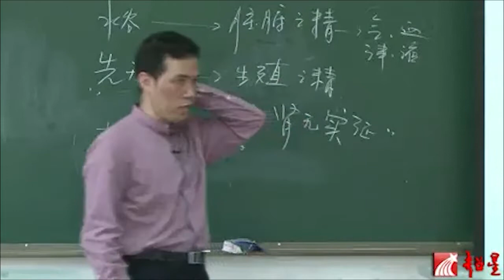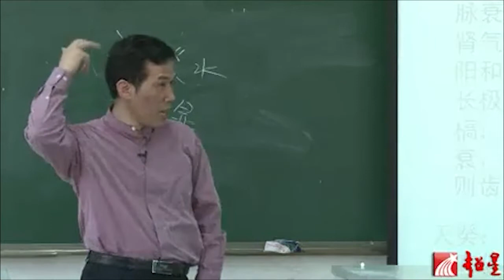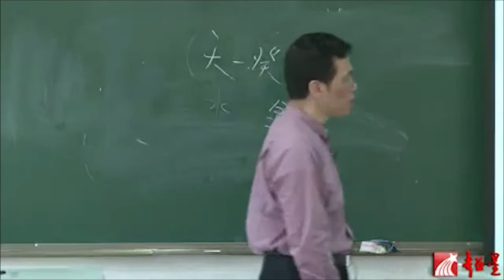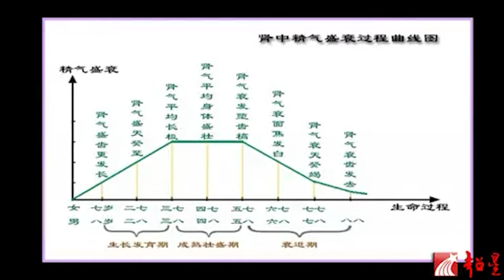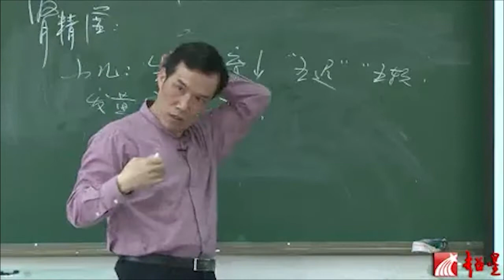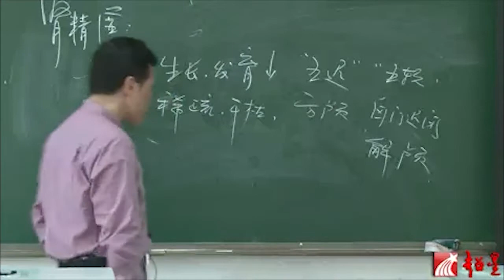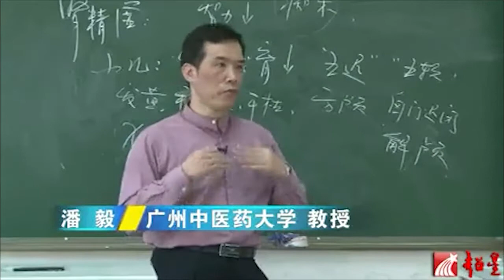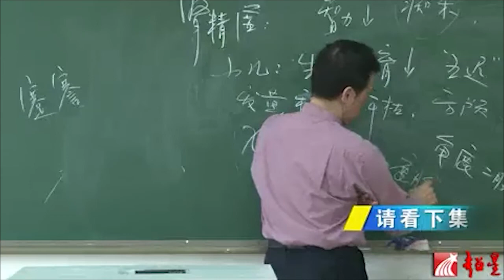中医基础理论 - 藏象之肾系统（二）